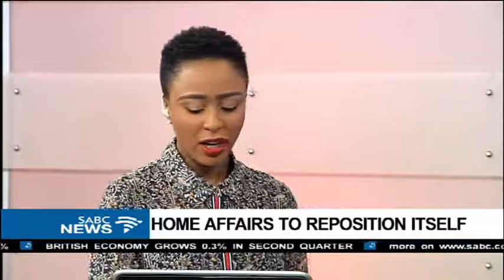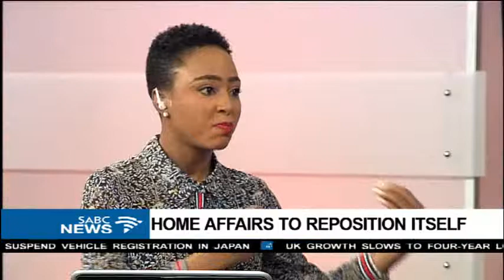Home Affairs to reposition itself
The Department of Home Affairs held a symposium today on Gauteng's East Rand on the repositioning of the Home Affairs Department. Home Affairs Minister Hlengiwe Mkhize says her department will use technology to assist other departments such as health and education to track the number of foreign nationals accessing government services. To tells us more on this and other issues I'm now joined by Home Affairs Minister Proffesor Hlengiwe Mkhize.